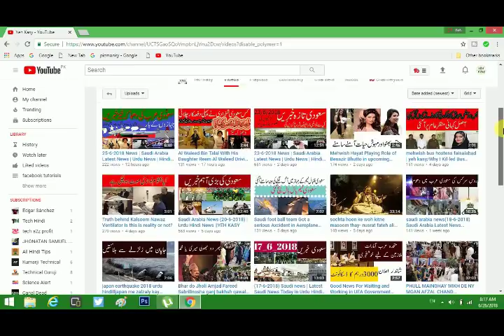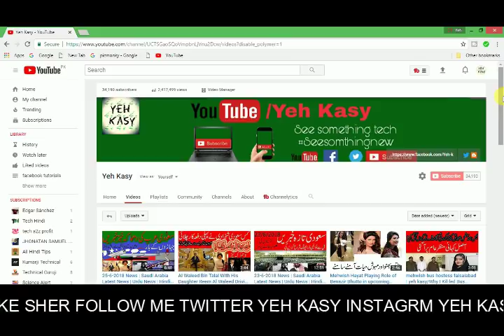An600 Thousand Riyal At Dammam AirportSaudi Arabia - Saudi Today Online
An Indian Expatriate With 600 Thousand Riyal At Dammam Airport Saudi Arabia - Saudi Today Online

1  How to Check Vehicle Registration Details in Pakistan ll panjab ll carll bikel  clike hire
 2  Cash Limit to Carry with You At Saudi Airports - Urdu/Hindi by yeh kasy clike hire
5  How To Check Qatar Iqama And pasport expiry date and Driving License Online Expiry Date Status urdu  clike hire
6  How to Check Naqal Kafala OR Tanazul online of saudi arabia urdu hindi  clike hire
7  How to Get Saudi Kafeel SPONSOR ID Number Online Without Absher yeh kasy urdu hindi clik hire
8  how to check final exit with sponsor id urdullfinal exit visa printllfinal exit visa check ksa hindi  clik hire
9  HOW TO CHECK YOUR IQAMA FEE PAID OR NOllhow to check iqama expiry datell check trafic fine hindi clike hire
10 how to change stc wifi password in urdu hindillhow to change wifi password hindi clike hire
11  How To Know WiFi Password In Real Way? wifi ka password kasy dikhty hy?how to heck wifi password cliek hire